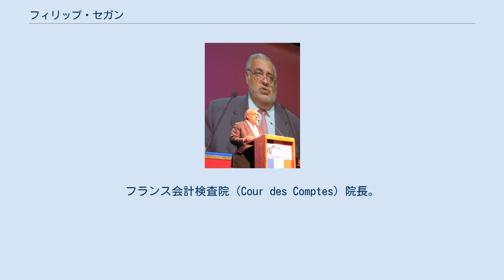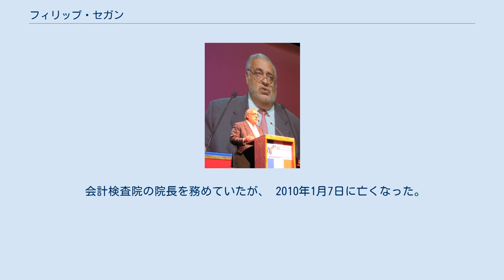フィリップ・セガン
フィリップ・セガン（フランス語: Philippe Séguin、1943年4月21日 - 2010年1月7日）は、フランスの政治家。
フランス会計検査院（Cour des Comptes）院長。
 フランス領チュニジア・チュニスで出生。
2年後に第2次世界大戦で父を失う。
12歳のときにチュニジア独立に伴いフランス本土に引き上げ、貧しいながらもエクス＝アン＝プロヴァンス政治学院及び1970年にフランス国立行政学院を上位成績で卒業し、会計検査官となる。
その後、政治を志しド・ゴール派に所属。
1978年ヴォージュ県選出の下院国民議会議員となる。
1983年エピナル市長に就任（1997年11月まで在職）。
1986年ジャック・シラク内閣に社会相として入閣する。
1992年マーストリヒト条約反対の立場を取り、欧州統合推進派のミッテラン大統領を激しく攻撃した。
 1988年フランス大統領選挙でシラクがミッテランに敗北すると、シラクをゴーリズムから離反していると見なして見限るようになる。
 1993年フランス議会下院国民議会議長に選出される。
1995年フランス大統領選挙でシャルル・パスクワと提携するが、エドアール・バラデュール陣営には最終的に参加せず、シラクを推す。
決選投票で辛くもシラクは当選するが、シラクとセガンは政敵として根本的には対立していた。
セガンは、シラク側近のアラン・ジュペとバラデュールが自由主義経済政策や欧州政策で調整したことに対しても批判的であったし、1997年共和国連合が総選挙で敗北した時にシラクのリーダーシップを批判し対立が決定的になった。
1999年欧州議会選挙の直前に共和国連合総裁を辞任した。
セガンの後任にはニコラ・サルコジが就任した。
 2001年パリ市長選挙に立候補するが敗北する。
共和国連合とフランス民主連合の一部が合同し新党大統領多数連合（現在の国民運動連合）を結成した際には、保守と中道の合同を批判し2002年政界を引退した。
 会計検査院の院長を務めていたが、 2010年1月7日に亡くなった。
66歳没。
 「瞬間湯沸かし器」なる異名を持つほどの短気な性格ではあるが、ここぞというときには優しさがあったという。
 長い政治歴にもかかわらず、閣僚経験が一度だけであるなどからフランス国内では敗者とのイメージが強い。